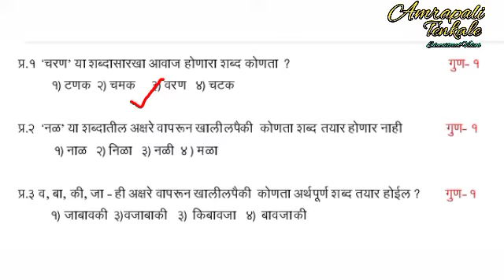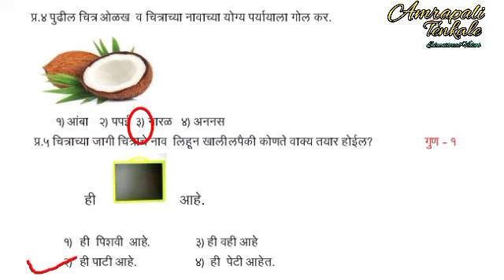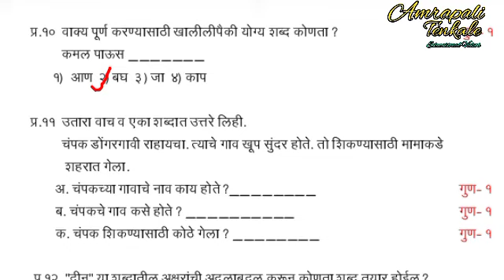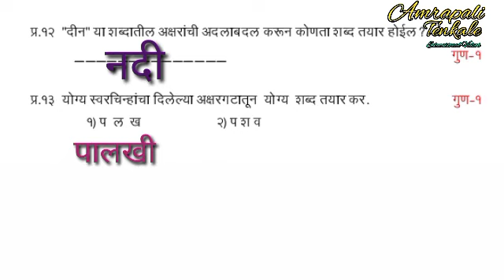सेतू अभ्यास २०२२-२३ उत्तर चाचणी |इ. दुसरी -मराठी | Bridge course post test std2 marathi